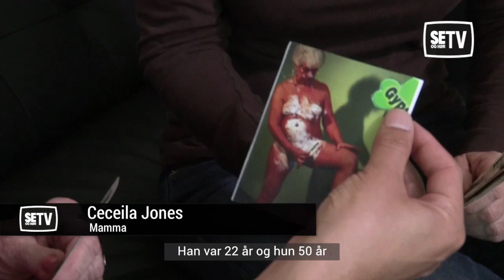Kevin (31) dater 91 år gammel bestemor